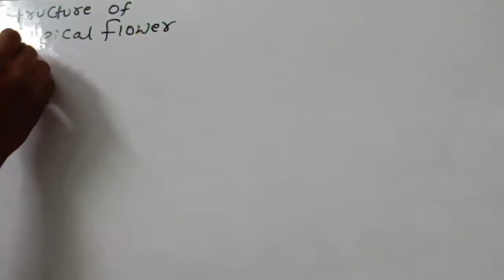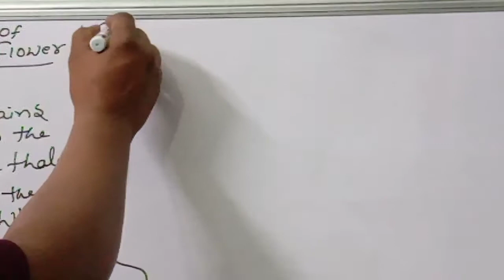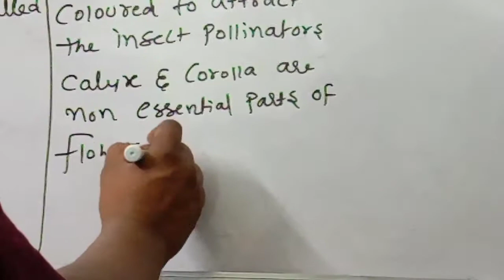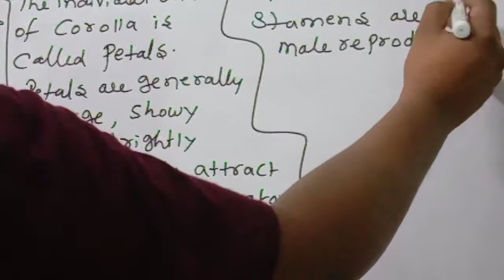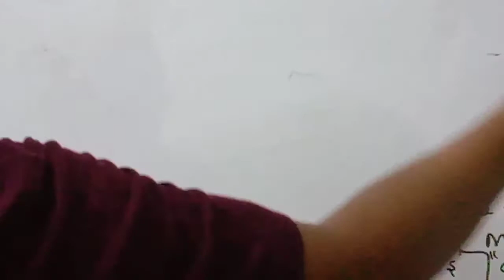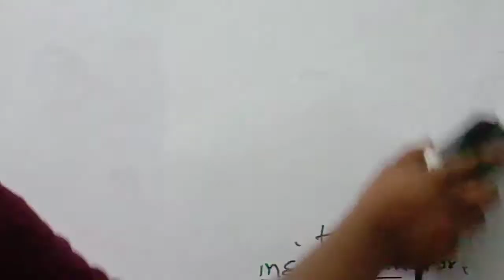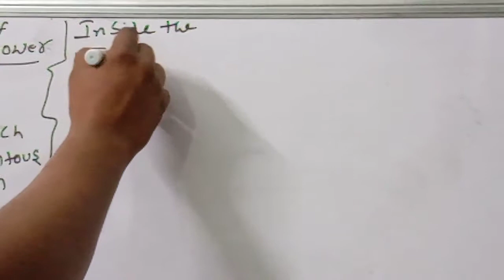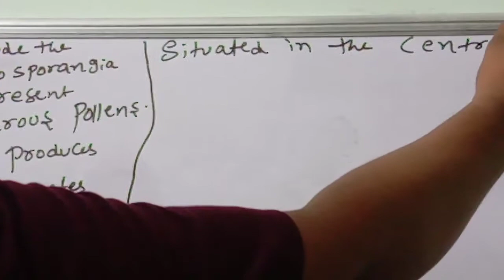Class x calyx, Corolla